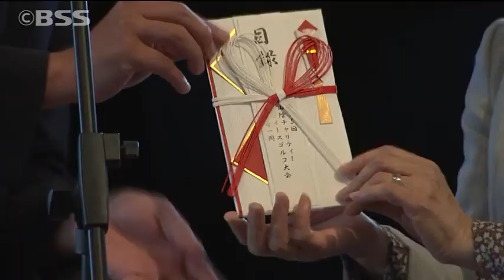山陰チャリティレディースゴルフ大会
鳥取県伯耆町のゴルフ場で恒例のチャリティレディースゴルフ大会が開かれました。